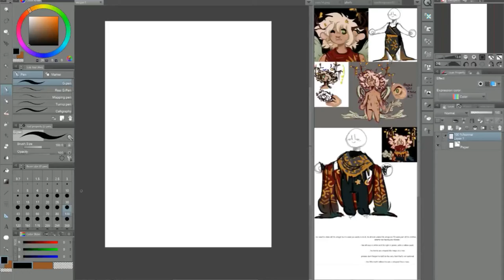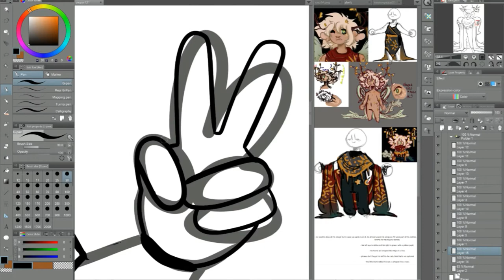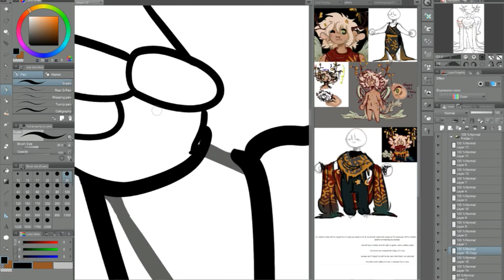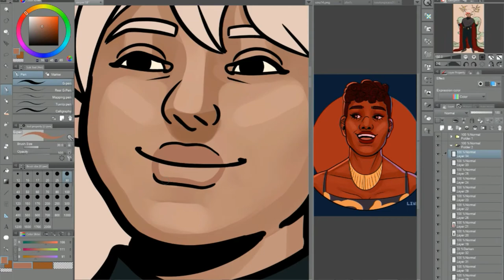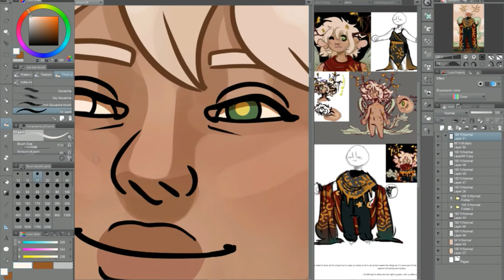Vesper | Speedpaint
An attack on @evergold for Art Fight 2020!

OBS | Wondershare Filmora | Clip Studio Paint